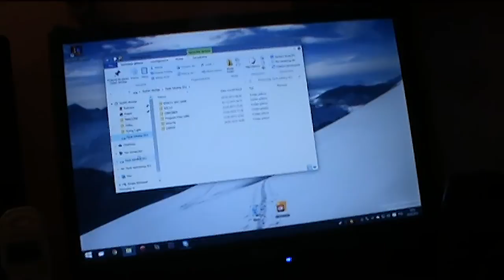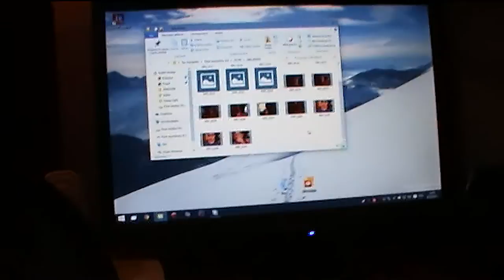Taki Vlog #50: KONIEC VLOGÓW-PLENER ORBIT !